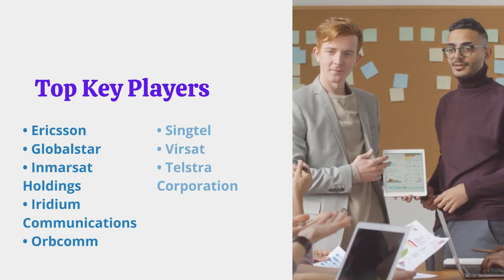Mobile Satellite Services Market Size And Forecast : Verified Market Reports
Mobile Satellite Services Market is growing at a faster pace with substantial growth rates over the last few years and is estimated that the market will grow significantly in the forecasted period i.e. 2021 to 2028.

Mobile Satellite Services Market Segment Analysis

Mobile Satellite Services Market Is Segmented On The Basis Of Source, Product, Application, And Geographic scope.

Mobile Satellite Services Market, By Product
• Video Service
• Data Service
• Voice Service

Mobile Satellite Services Market, By Application
• Land
• Air
• Maritime

Mobile Satellite Services Market, Key Players
• Ericsson
• Globalstar
• Inmarsat Holdings
• Iridium Communications
• Orbcomm
• Echostar Corporation
• Intelsat General Corporation
• Singtel
• Virsat
• Telstra Corporation